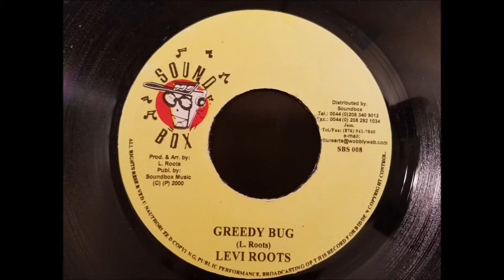Levi Roots - Greedy Bug - Sound Box 7" 2000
Levi Roots
Greedy Bug
Sound Box 7" 2000